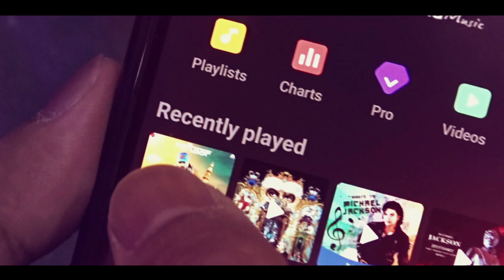Spotlight XP&D| ICEA film to thank devices and networks